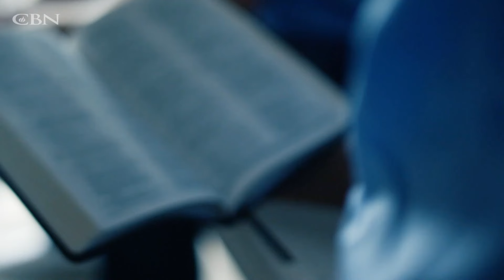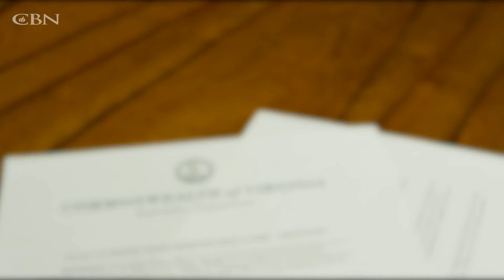"I WILL FEAR NO EVIL" Russell Tolentino, Associate Pastor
Jesus' arrest and trial were entirely unfair and unjust. Despite his innocence, he endured betrayal from one of his closest followers and persecution by both religious and political leaders. In the face of this unjust treatment, Peter responded with violence, but Jesus exemplified meekness and controlled strength. As followers of Christ, we will inevitably face unfair situations where we feel mistreated or persecuted. How we choose to respond in these moments has the power to either reflect or reject God's kingdom.

Pastor Russell Tolentino
Sunday March 17, 2024 Live at 6:00 PM